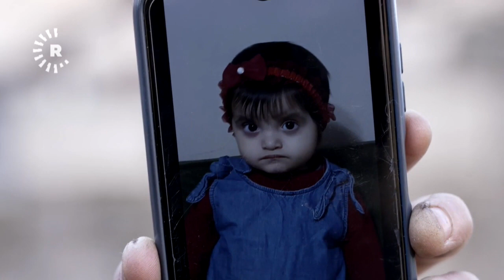11 zarok û neviyênDayê Melek di erdhejê de canê xwe jidest dan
Di erdheja 6ê Sibatê ya li navçeya Islahiye ya Dîlokê de mala Dayê Melek û hevjînê wê ku nêzî berî 50 sal in ava kiribûn, di nava çend xulekan de hilweşiya. Hêsirên wan ji bo windahiyeke mezintir in ku ew jî windakirina keçek, hevjînê wê û sê zarokên wan, wate pênc endamên malbatekê, tenê zarokekî, keça wê ya 12 salî Husên sax maye.

Melek Omer got, “Keça min û hevjînê wê û zarokên wan tev mirin, ev demeke dirêj bû zarokên wê çênedibûn û li ser zarokan dimir. Ew di xew de bûn, zarokê wê li ser milê bavê xwe bû û di xew de li cem diya xwe bû, xanî bi ser wan de hilweşiyaye.”

Mala keça Mam Tewfîq li navçeya Nûrdaxê bûye, wî ji Rûdawê re got, tu carî ji bîra wî naçe ku daxwaza dawî ya Nazê ew bû ku bavê wê ji bo mala wê kenepeyekê çêbike.

Bapîrê Husên Tewfîq Mihemed anî ziman, “Karesateke pir mezin bû, Xwedê careke din nede.”

Tîma Rûdawê ji bo dîtina Husên çû navçeya Nûrdaxê. Cenazeyên dê û bavê wî, xwişkeke yek salî û du birayên 15 û 9 salî, piştî sê rojan ji bin kavilên mala wan hatin derxistin.

Hesen Topak li ser şeva erhejê got, “Şeva erdhejê em li mala birayê xwe rûniştibûn. Di derdora demjimêr 10:00an de me xwest em derkevin. Husên ji dê û bavê xwe re got ku ew dixwaze here mala apê xwe.”

Husên niha li cem diya bavê xwe, dapîra xwe ye, êşa Doneyê ne tenê wendakirina kurê xwe, bavê Husên û sê zarokên wî ye, her wiha kurekî din, hevjîn û çar neviyên xwe jî winda kiriye. Di erdheja 6ê Sibatê de ji malbatê bi giştî 11 kesan canê  xwe ji dest dane.